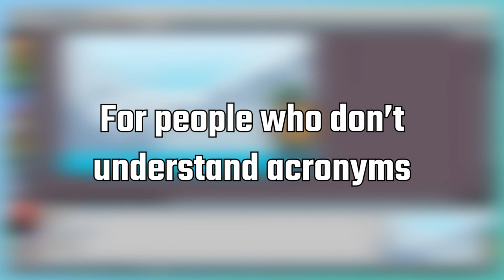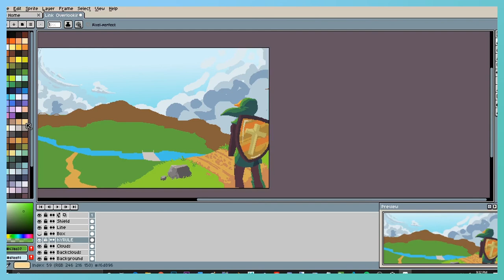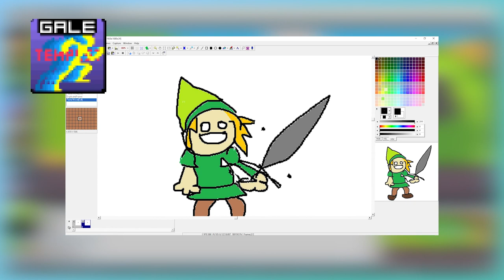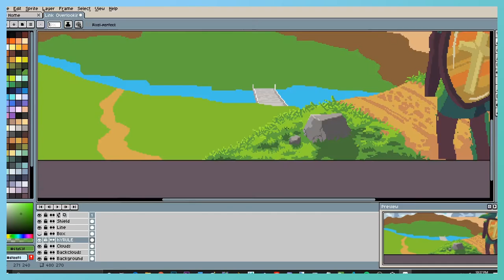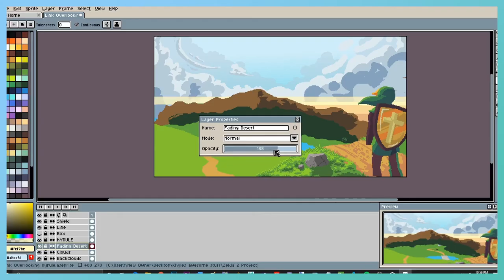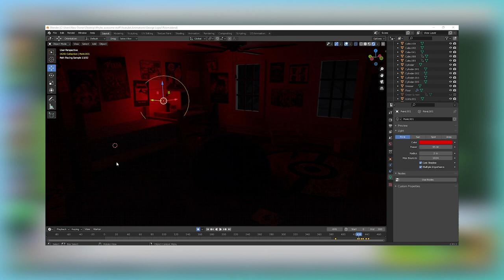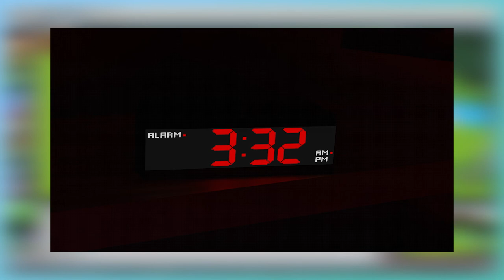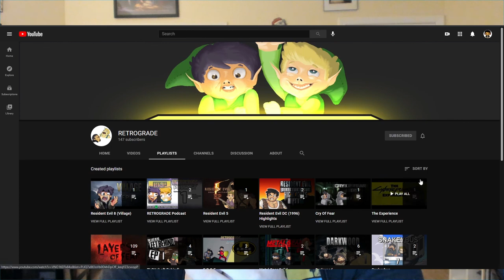Making of Zelda 2 Mockup and Wapah!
Hello Internet,
I know it's been a minute since we've been active, and for that I apologize. I'd like to say I will return to a more consistent schedule, but I'm not sure if it will be possible with the current state of things. I personally needed to take a step back from my art and reevaluate a lot of things, including this channel. It really does mean a lot to us, and we'd love to show you all some of the other things we have cooking for this channel, however, it might take a bit longer than we were expecting. Either way, as promised, here is the behind the scenes/making of video for my two most recent animations (Zelda 2 mockup, and Wapah! a George Lopez Parody). It took me quite a few hours to get this video ready for you all, and although it isn't an in depth tutorial, I hope it can still shed some light on how I was able to create these videos. Even though we reached our goal for subscriptions and surpassed it by over 50, we've still got a ways away before we can even start making money off of ad revenue for anything. In fact, we actually need 1000 subs and over 4000 watch hours! And although that may sound daunting, I believe that our channel has the ability to make great bounds in a small frame of time, and just to add some extra incentive to sub to our channel, I'll be dropping a pack of animations, environments, and UI from my Zelda 2 mockup if we reach the goal previously mentioned. Like I said, getting to this goal is by no means an easy feat, however, I like to think with your help, getting to that goal will take no time at all.
I hope you all enjoy, and I look forward to seeing you all again in the 1000 subs special.